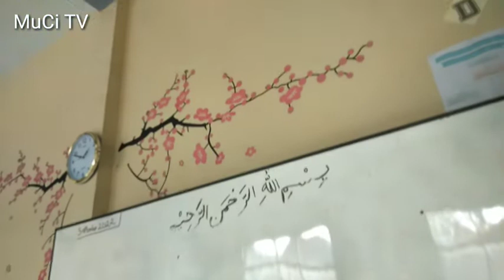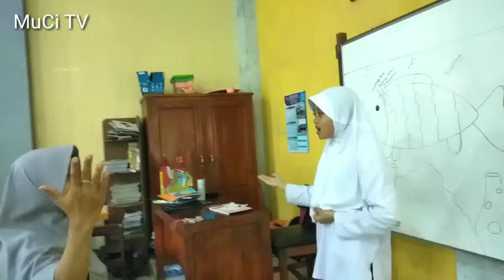Menuju Generasi Hebat|| Belajar, Beribadah, Raih Juara